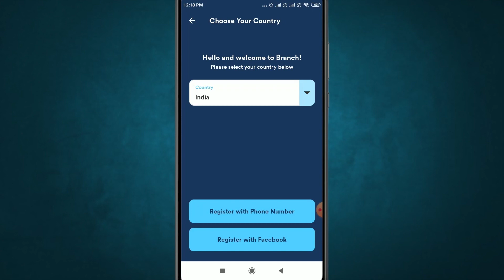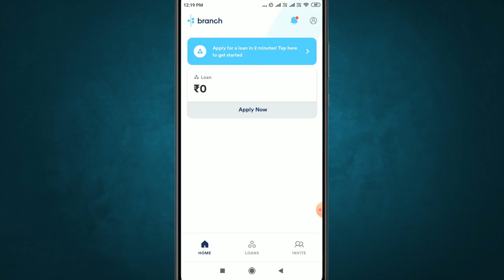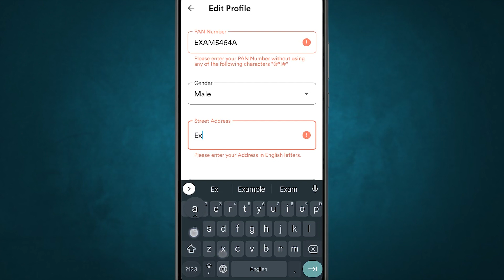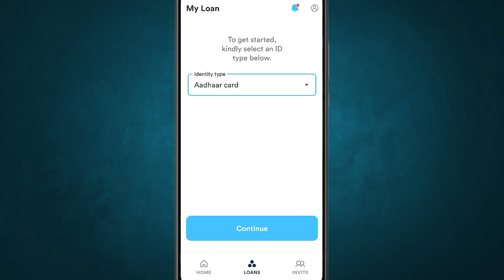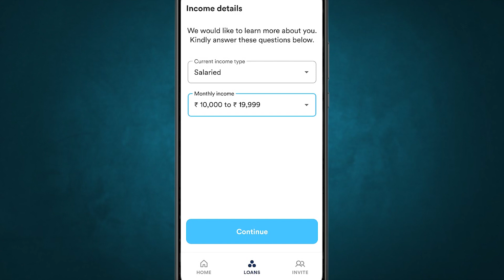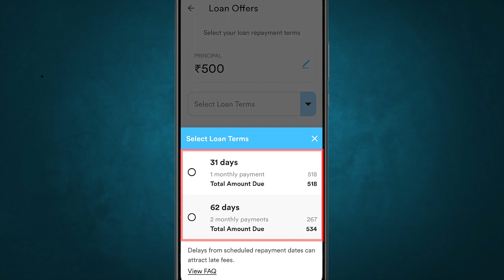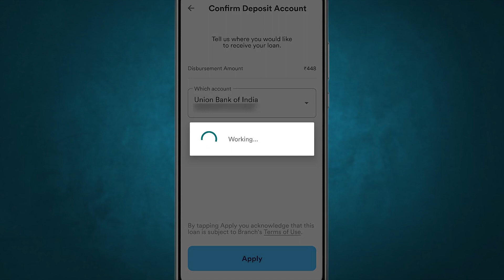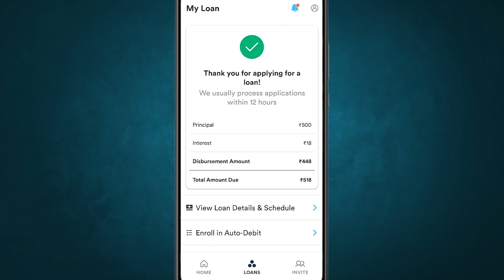Aadhaar Card Se Loan Kaise Le | Aadhaar Card se Loan Kaise Milta hai | Aadhaar Loan Apply Online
In this Aadhaar Card Se Loan Kaise Le. Doston !  Ab aap ghar baithe Aadhaar Card se 500 Se Lekar 50000 Tak Personal loan Apply kar sakte hai , aur aadhaar Card se Loan lene ka complete process es video me bataya gaya hai aur iske sath - sath loan ka kya interest rate lagega ,documents lagenge aur loan apply karne ka complete process bataya gaya hai to es video ko start se lekar end tak dekhiye aur step by step puri jaankari aapko es video me di gai hai.

 Aadhar card par kitna loan le skate hain
aadhar card se loan app
aadhar card se loan sbi bank
aadhar card se loan kaise pata kare
aadhar loan app
aadhar se loan kaise le
aadhar se loan lene ki jankari
aadhar card se loan pe phone kaise le
aadhar card se loan mil sakta hai